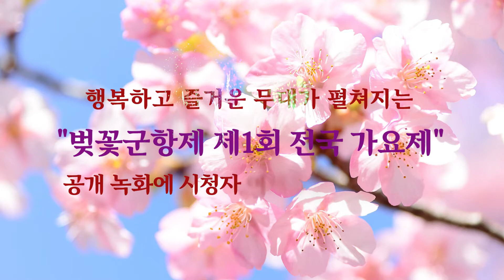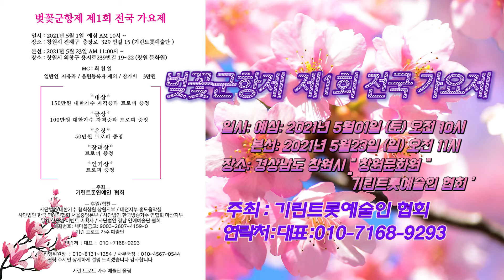벚꽃군항제 제1회 전국 가요제 / 공개 녹화에 시청자 여려분을 초대합니다/기린트롯예술인협회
★행복하고 즐거운 무대가 펼쳐지는
    "벚꽃군항제 제1회 전국 가요제"
공개 녹화에 시청자 여려분을 초대합니다

창원 문화원에서 펼쳐지는 벚꽃군항제 제1회 전국 가요제
인기상,장려상,은상,금상,대상에 주어지는 상금과 대한가수협회에서
자격증, 트로피 증정합니다.

일시: 예심: 2021년 5월1일 (토) AM10시
          본선: 2021년 5월23일(일)AM11시
장소: 경상남도 창원시 " 창원문화원 " "기린트롯예술인협회"
주최: 기린트롯예술인협회
후원/협찬 : 사단법인대한가수 협회창원지부/대전지부 홍도음악실/사단법인 한국 연예인협회서울중앙본부/사단법인 한국방송가수연합회 마산지부/밀양 한울림 이벤트기획사/사단법인 경남 연애예술단 협회

기린트롯예술인협회 # 벚꽃군항 제1회 전국 가요제